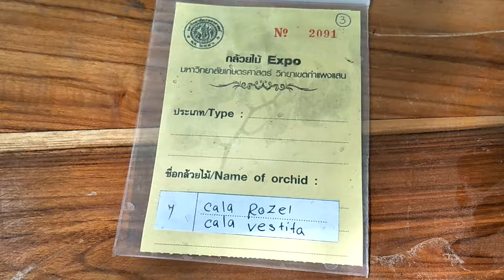Spathoglottis orchid in Thailand กล้วยไม้ดินลูกผสม Calanthe rozel X Calanthe Vestita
ลักษณะ : กล้วยไม้ดิน ลำลูกกล้วยรูปกรวย ใบ รูปรีแกมขอบขนาน กว้าง 8-15 ซม. ยาว 25-40 ซม. แผ่นใบพับจีบ ทิ้งใบเมื่อผลิดอก ดอก ออกเป็นช่อตั้ง ยาว 20-30 ซม. มี 10-20 ดอก บานเต็มที่ 2-3 ซม.